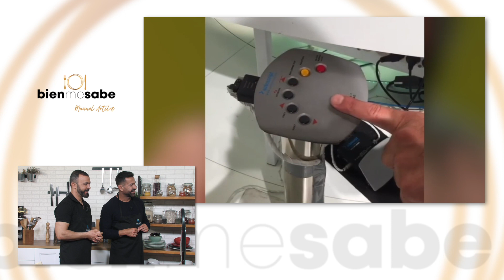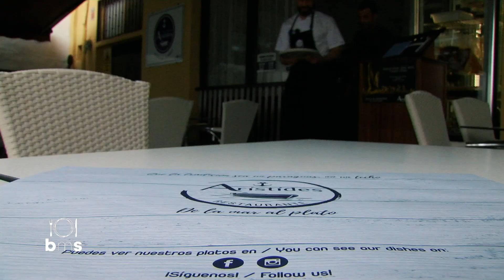Receta: Pinchitos de pavo, huevo y pimientos de padrón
Recetas de cocina elaboradas por Chefs de Hecansa, Hoteles Escuela de Canarias. Uno de nuestros cociner@s enseña a Manuel Artiles a cocinar cada semana con productos locales. Si quieres aprender con estos cursos de cocina, no dejes de seguir nuestro canal.
Nuestros chefs imparten formación dual en grados superiores.